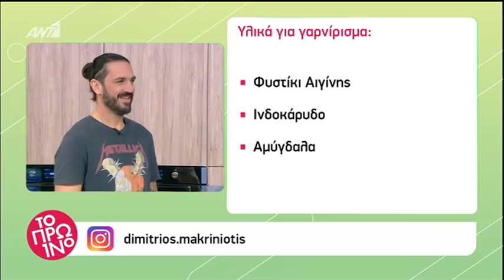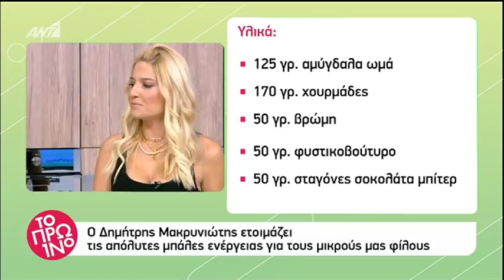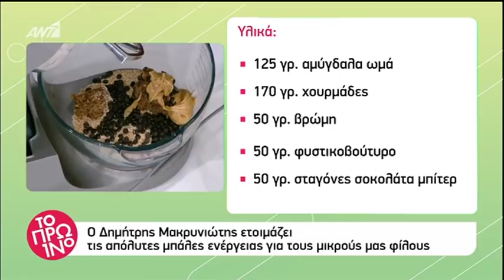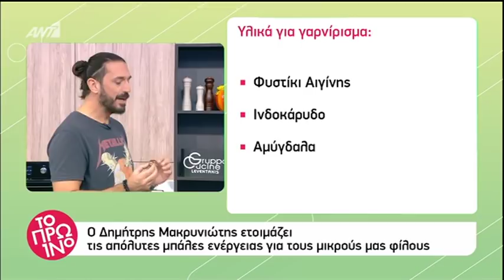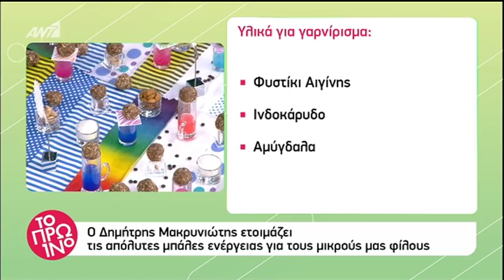Πρω1νό Δημήτρης Μακρυνιώτης 16/11